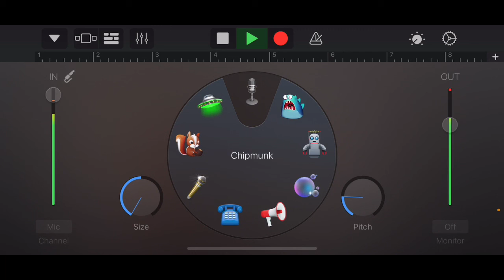I Dont Care What You Think, By: Gaymon (aka)